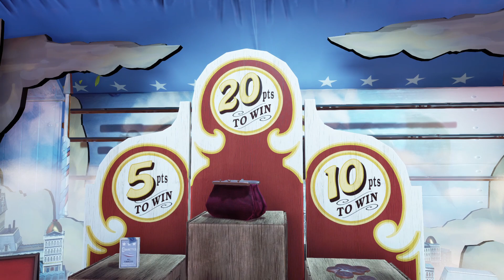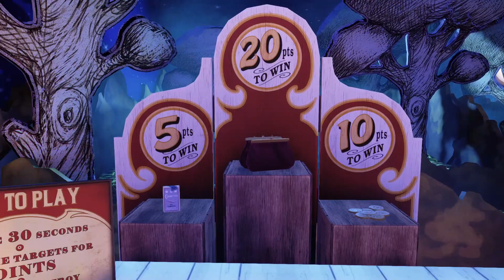BioShock Infinite gameplay